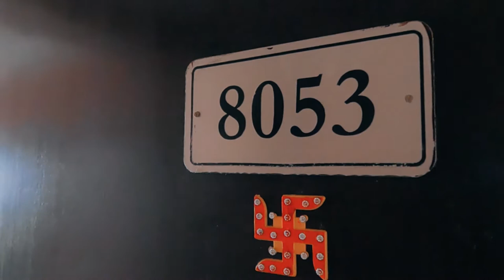Wall Painting designs - Mrs. Alpana | Customer Review | AapkaPainter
INSPIRATION GALLERY